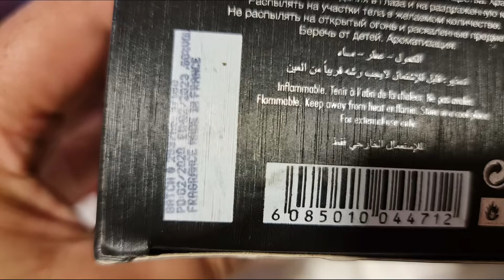Club de Nuit Intense Man by ARMAF - (Versión 2020)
Club de Nuit Intense Man de Armaf es una fragancia de la familia olfativa Amaderada Especiada para Hombres. Club de Nuit Intense Man se lanzó en 2015. Las Notas de Salida son limón (lima ácida), grosellas negras, manzana, bergamota y piña; las Notas de Corazón son rosa, jazmín y abedul; las Notas de Fondo son vainilla, ámbar gris, almizcle y pachulí.